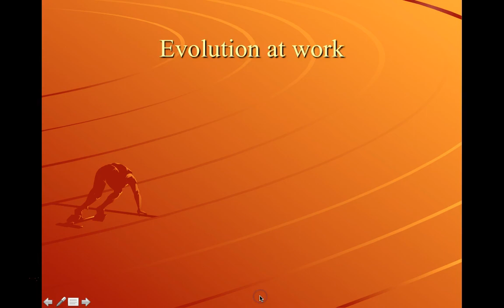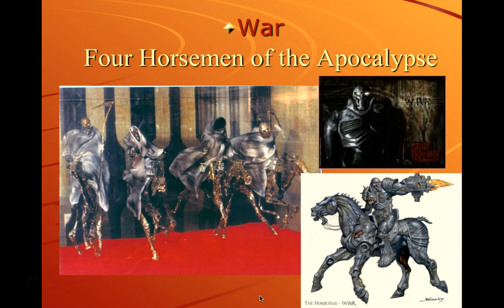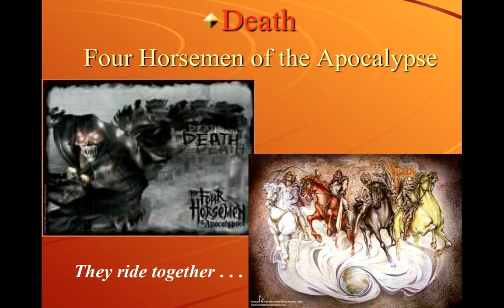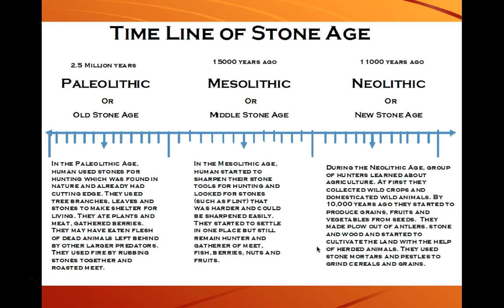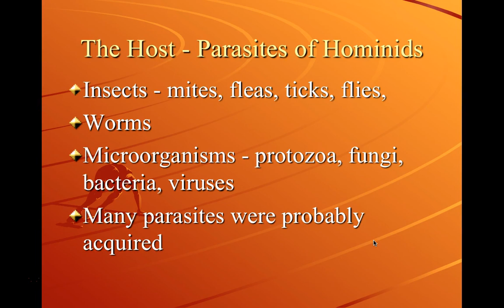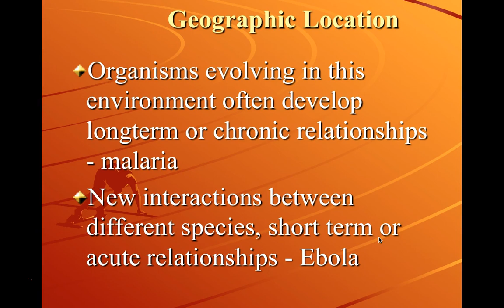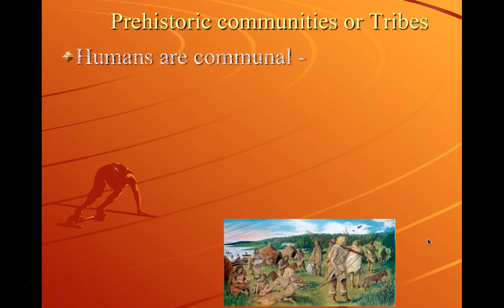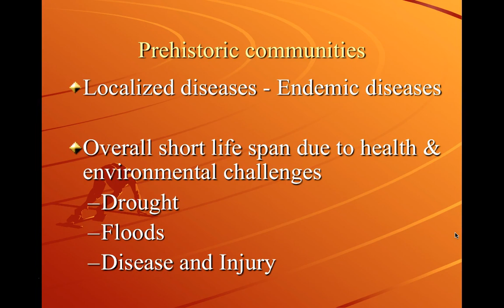Early Human Migration